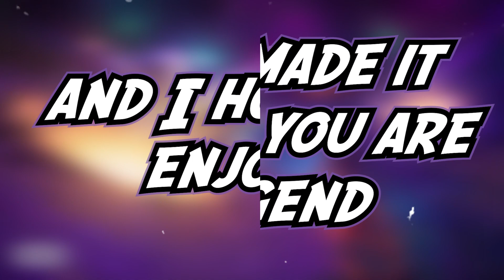FORTNITE BIG BANG Event ( REACTION, With New LEGO Mode, Racing Mode, and more)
This was the first ever Fortnite event I ever attended and it was actually kind of fire I played Chapter 5 as well and it was definitely more fun than the OG season that's for sure, the map was waaay better

Timestamps:

0:00 - Lobby
2:43 - Event Lobby
5:19 - Event Start
9:11 - Lego World
10:53 - Racing World
12:17 - Eminem Concert (only part)
12:50 - Ending of the Event
13:28 - Outro